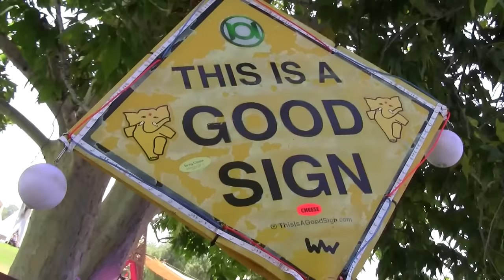Joe Goes To Lightning In A Bottle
A visit to Lightning In A Bottle - an outdoor music festival.